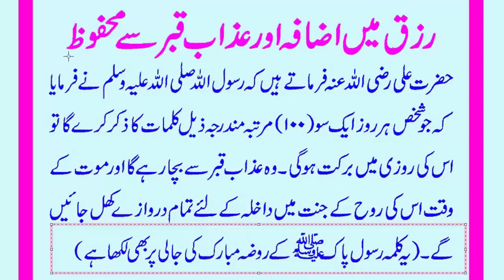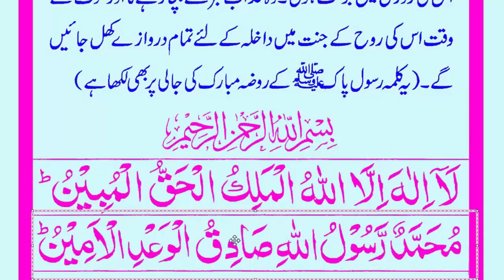Wazifa for Wealth || Rizq Mein Barkat Ki Dua || Powerful Dua for Protection from Hellfire